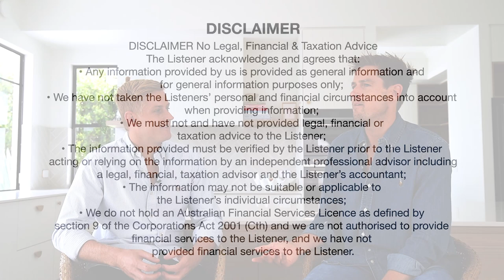How Ben & Simon Plan to Achieve Financial Freedom | The PumpedOnProperty Show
Over the last 7 years, I've spoken with thousands of successful investors, and while there is no silver bullet to achieve financial freedom there are certain ideas that can consistently transform our lives over the next 15 years.

In this podcast, Simon and I share our visions, plans and thoughts on our personal journeys to financial peace.

By the end of your session you’ll have identified:
1. Where you are right now in terms of your property investing goals.
2. Where you want to be by the time you retire.
3. The roadblocks currently holding you back from achieving your goals and how to address them.
4. Your next action steps.